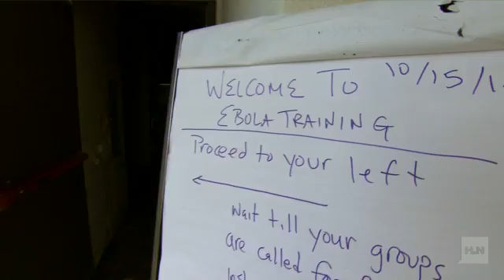Inside the CDC's Ebola crash course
It's a dangerous and deadly job to treat Ebola, yet hundreds of American health care workers are volunteering to do it here and in West Africa.WATCH: 5 schools in 2 states closed over Ebola fears For more information please